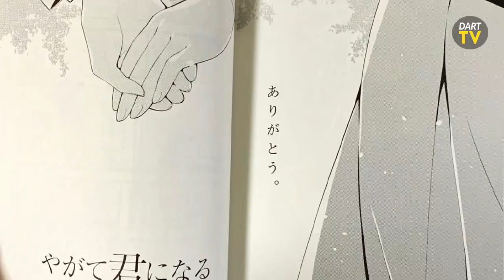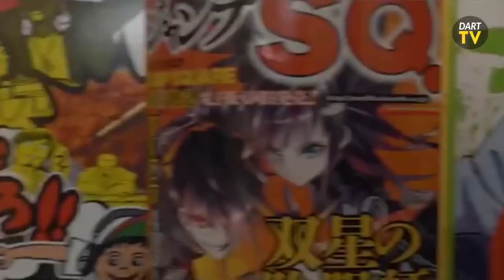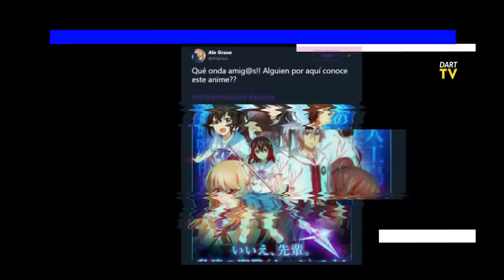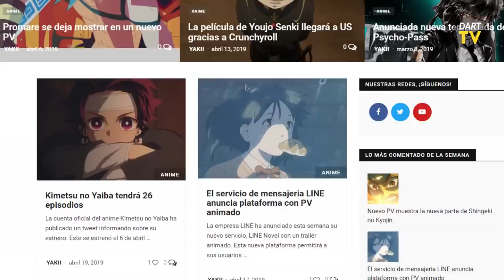Nueva SERIE del AUTOR de NARUTO, Violet Evergarden PELÍCULA TRAILER, NUEVO Gundam | Noticias Anime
David Ulloa